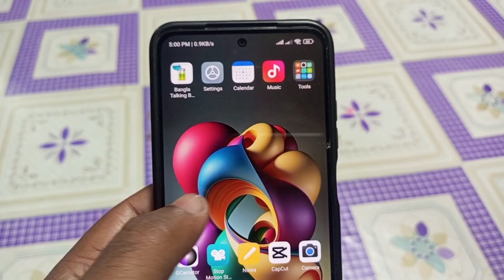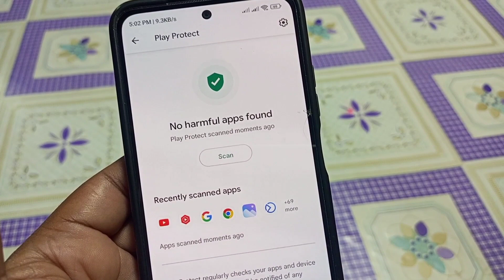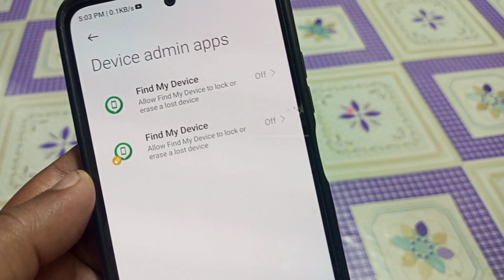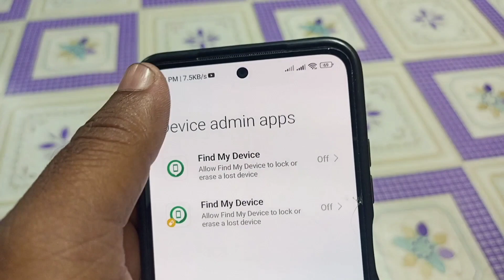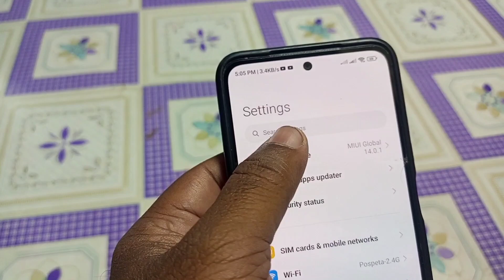মোবাইলের গুরুত্বপূর্ণ এই সেটিংস এখুনি অন করুন | নাহলে বিপদে পরবেন | Android BD !!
ফেসবুকের আরো কিছু গুর্তপূর্ণ ভিডিও...

ফোনের আরো কিছু গুর্তপূর্ণ ভিডিও...

.Thank's/ধন্যবাদ.